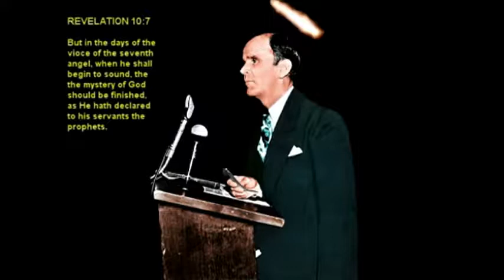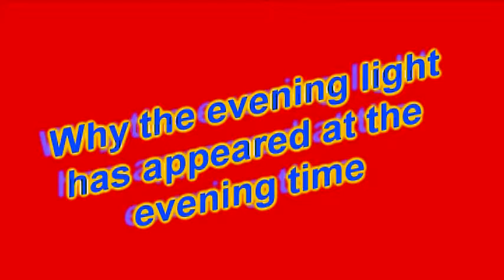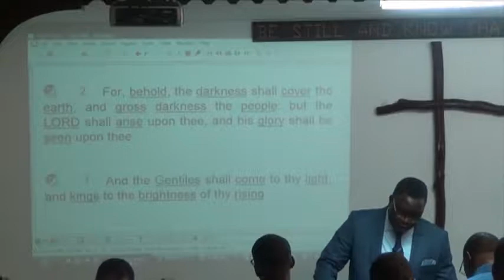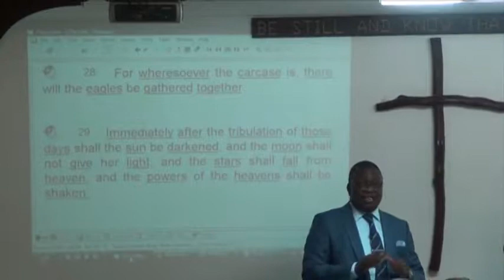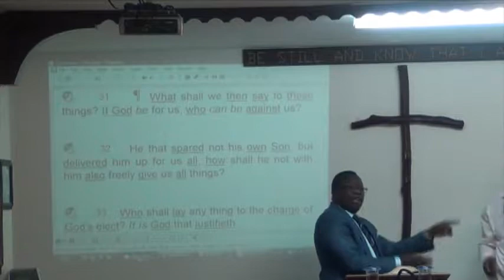Pourquoi la lumière du soir est-elle venue?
Prêché par le pasteur Firmin Kalonda à New York City, USA au Bible Believers Tabernacle